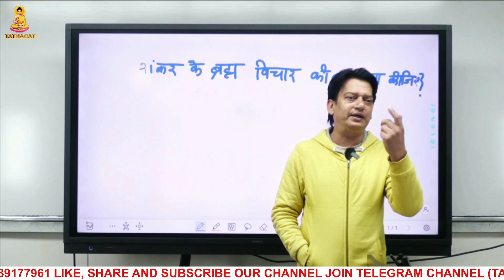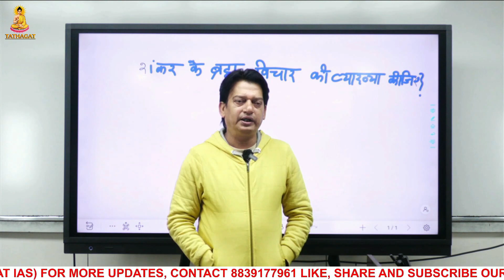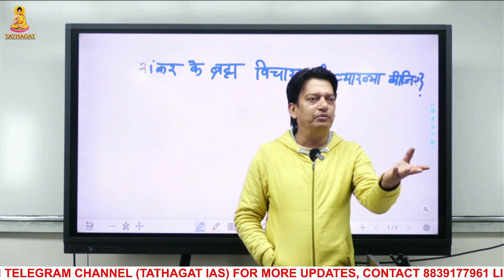शंकर का ब्रह्म ज्ञान ( UPSC ,MPPSC ) | By Chandel Sir | TATHAGAT IAS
ATHAGAT IAS IS THE BEST INSTITUTE FOR PREPARATION OF MPPSC AND UPSC EXAMS.
ADDRESS :- 3rd Floor, Orange Business Park, Near Apple Hospital, Bhawarkua, Indore, M.P